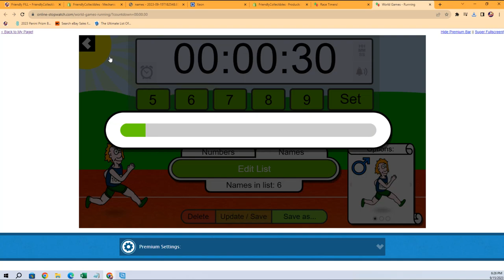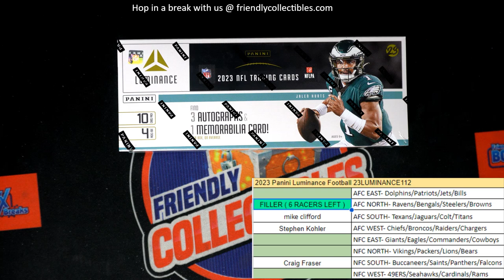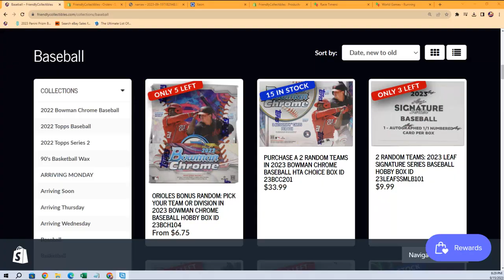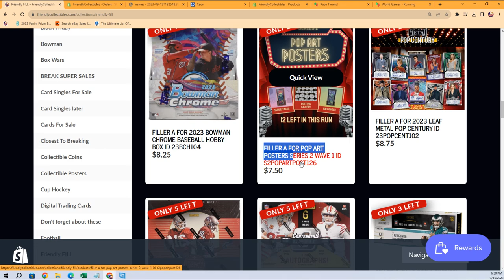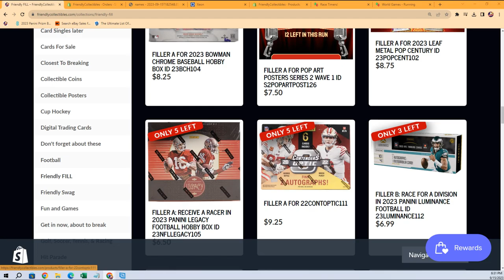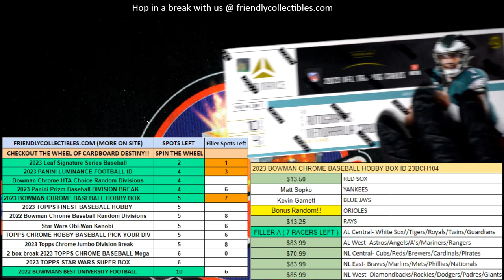2023 Panini Luminance Football FILLER ID 23LUMINANCE112